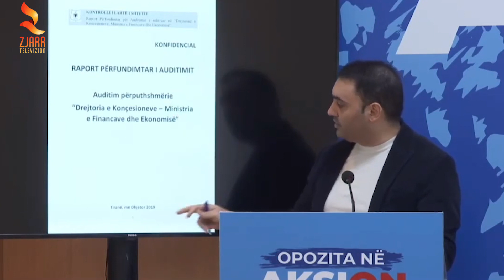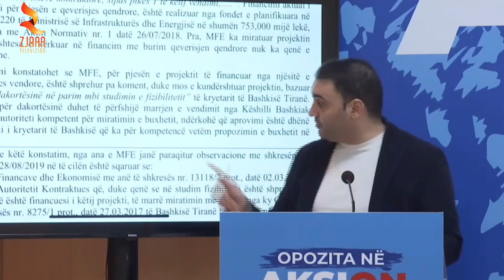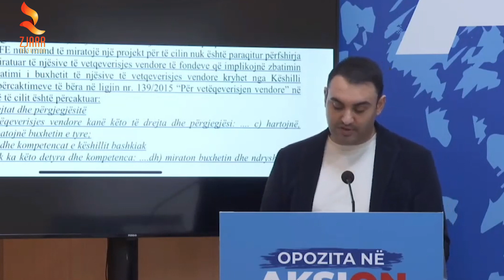Belind Këlliçi për aferën e inceneratorit të Tiranës: Shkelje në ligjet e qeverisjes vendore